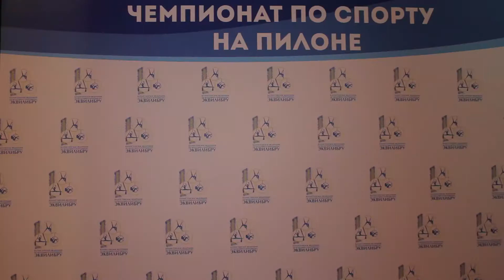87 Чариева Лаура, г Бишкек, “Sun Rise”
3 Место
категория Elite
Чемпионат по спорту на пилоне
Астана, Казахстан
май, 2017